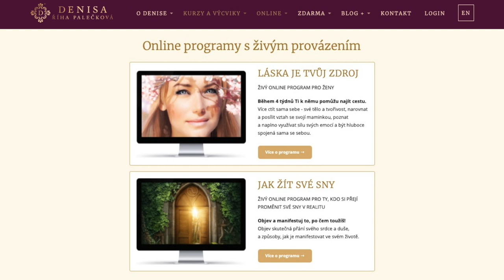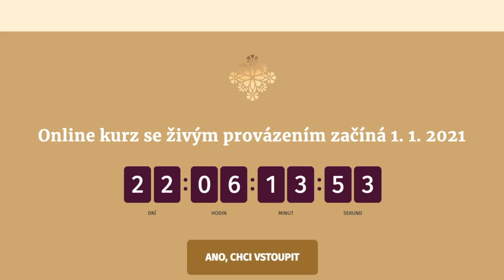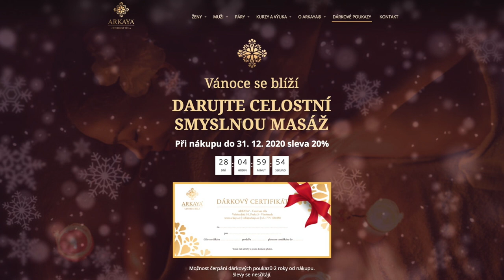Denisa Palečková: JAK VNÉST DO ŽIVOTA VÍC RADOSTI A LÁSKY? Tipy na dárky, co mění život k lepšímu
Vánoční inspirace, jak obdarovat sebe i své blízké...

Více o 🎁🎄 VÁNOČNÍ NADÍLCE 🎁🎄 online programů a dárkových poukazů ZA SPECIÁLNÍ CENY na

Obdarujte sebe či své blízké tím, co má skutečnou hodnotu za speciální VÁNOČNÍ CENY !

O DENISE:
Přední česká lektorka v oblasti partnerských vztahů, vědomé sexuality a osobního rozvoje. Od roku 2002 ukazuje lidem, jak si prací s tělem a sexualitou mohou obohatit všechny další oblasti života. A jak žít lásku a vášeň v jednom vztahu i po mnoha letech.

Do Čech zavedla také tzv.

Změň svůj život díky lásce a intimitě!